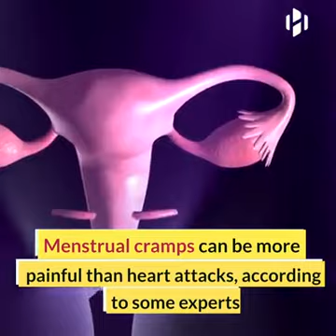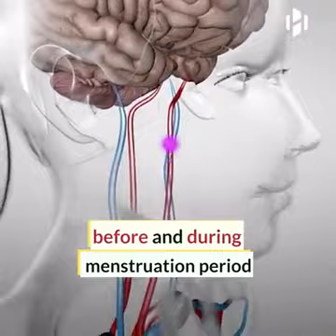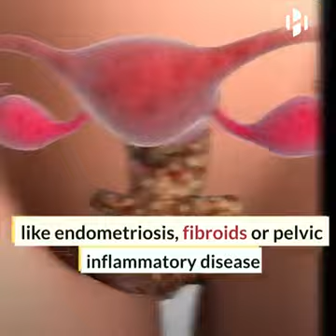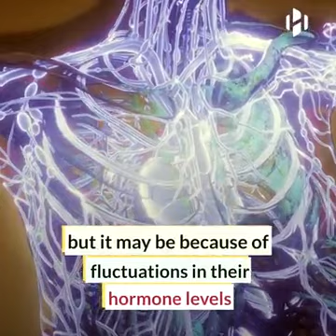Period cramps can be more painful than heart attacks